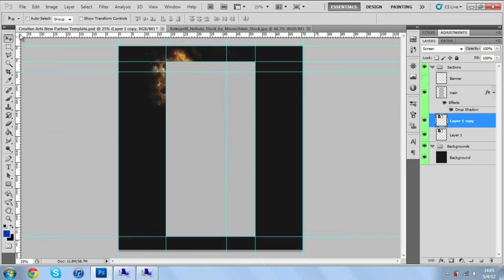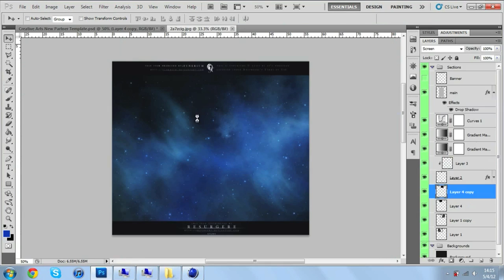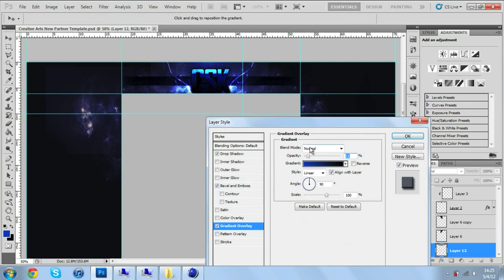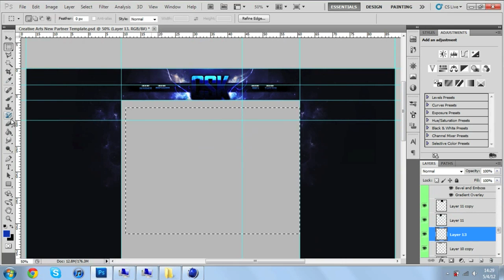Obey CSK | Speed Art | TheArcticArt